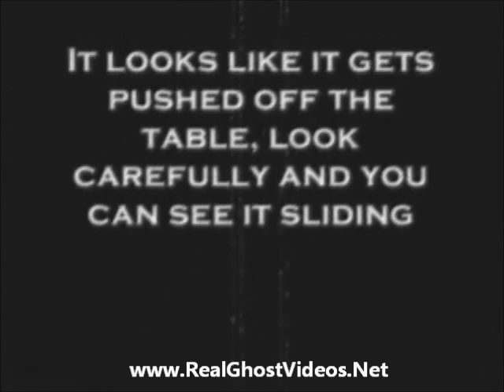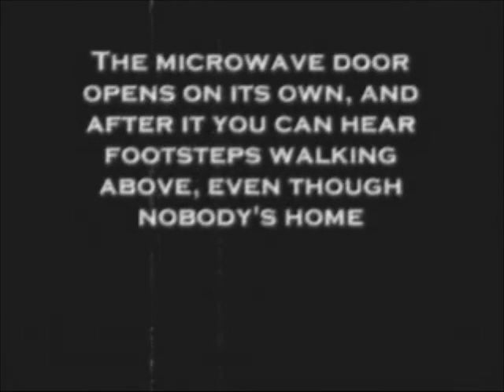Basement Ghost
Wow guy captures freaky ghost in his basement with hidden cam. Is this a real ghost?